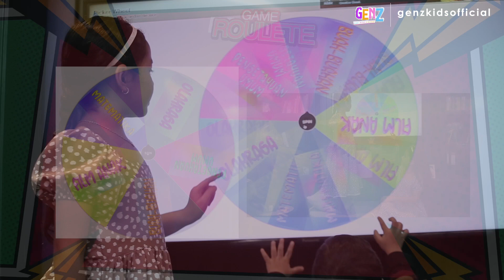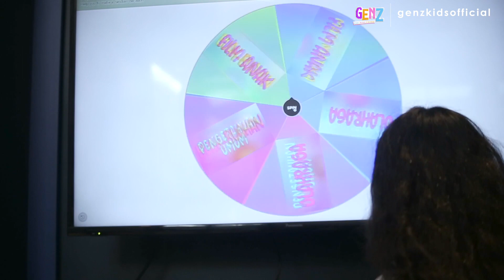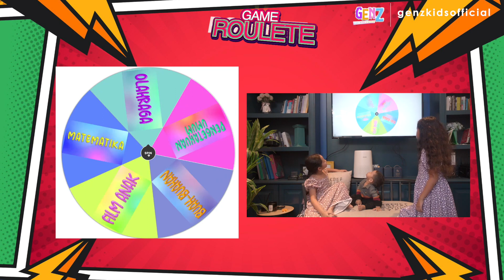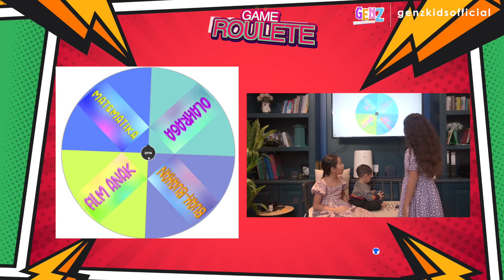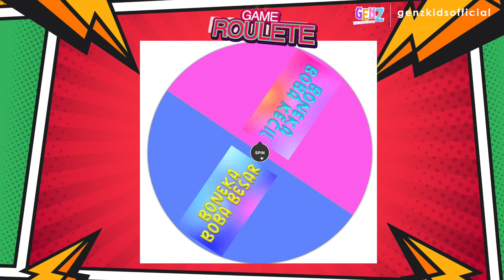DAPAT BONEKA BOBA BESAR WARNA-WARNI DAN BISA NYALA ‼️ ROULETTE CHALLENGE !!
Hi Sobat GENZ
Main Roulette Challenge dapat hadiah boneka BOBA besar?!
Yuk lihat keseruan anak-anak Gen Z menjawab semua pertanyaan seputar ilmu pengetahuan!!

kira-kira mereka bisa jawab semua pertanyaan ga ya??!!
Selamat Menonton! 😉😉